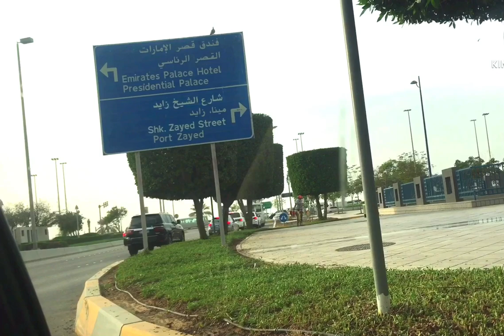Weekend going to Beach 🏖 Rajitha vlogs #